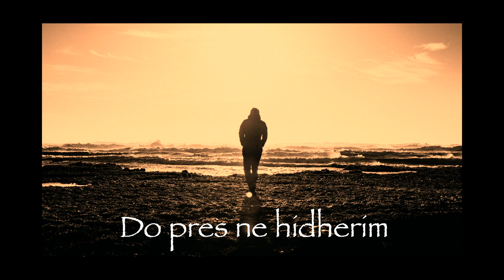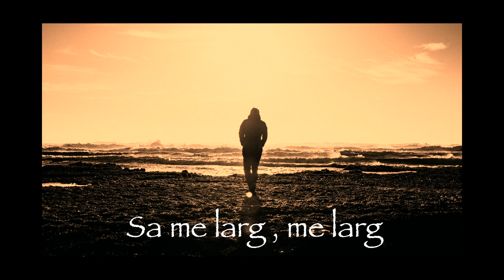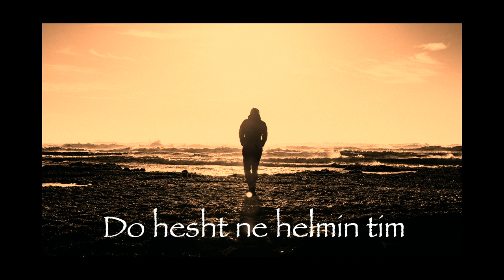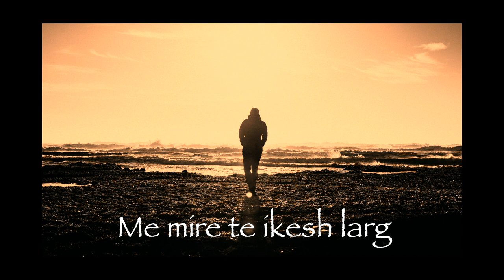Enis Mullaj - Zevendesove (Demo Version) (enismullajmusic)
Music and Production - Enis Mullaj
Lyrics - Eriona Rushiti
Video edited by - AR.Visual

Official song performed by Era Rusi